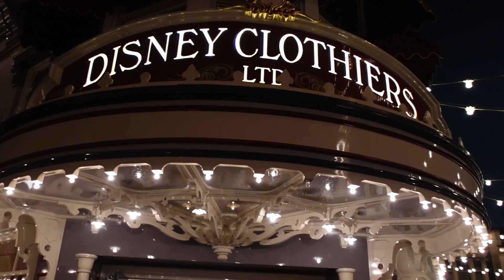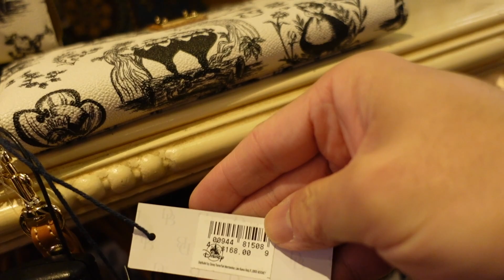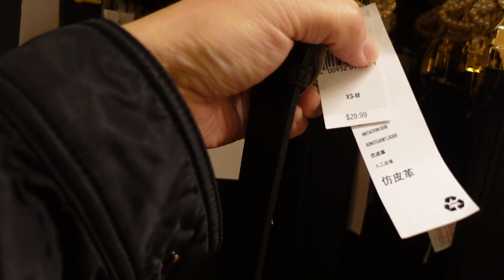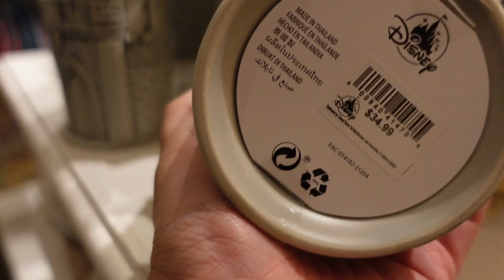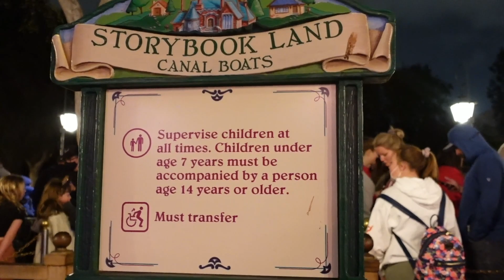What happened at Disneyland on Sunday night ?